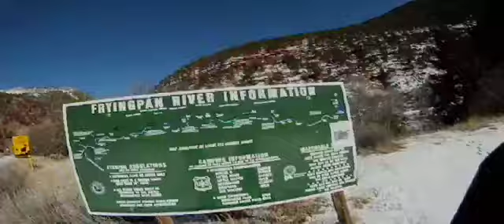Fly Fishing Frying Pan River - Colorado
Fly fishing the frying pan on a freezing cold day! January 23,2011 Brad Miller and Marty Smith